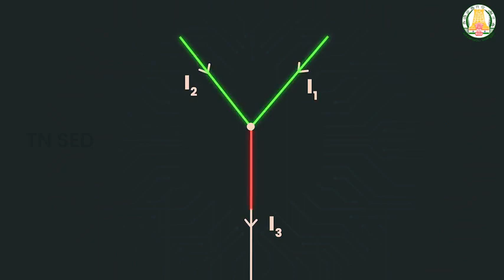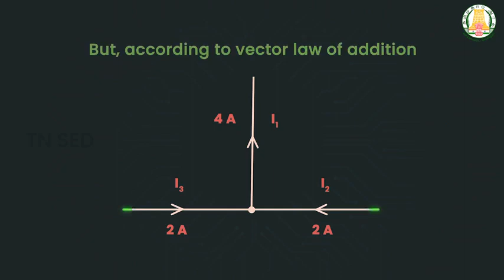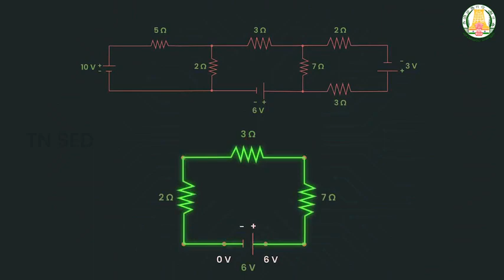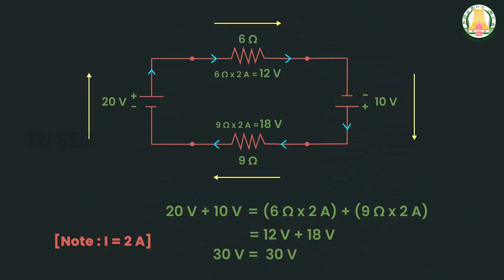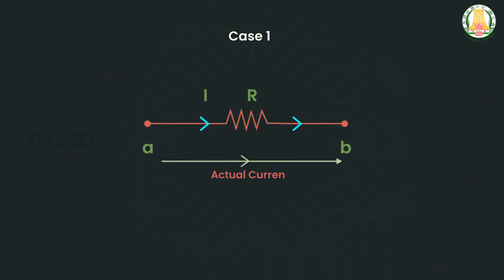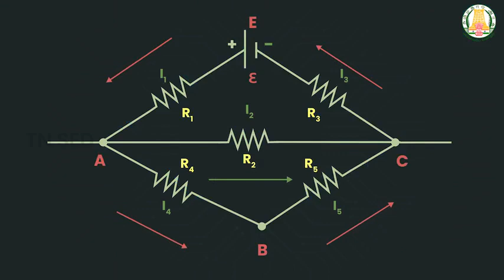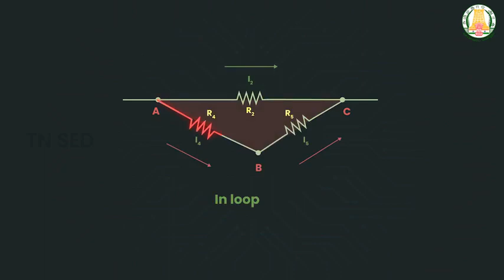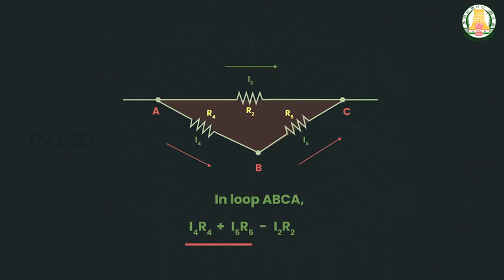Current electricity I 12 I Physics I Kirchhoff's Rules